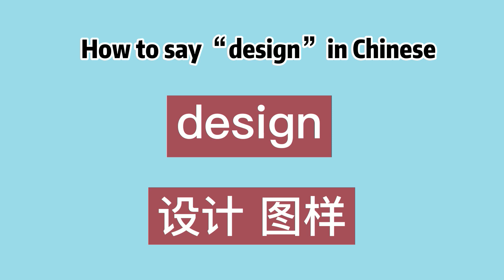How to say “design” in Chinese